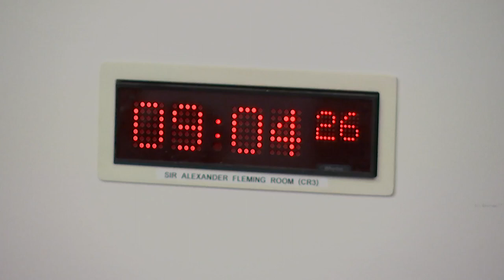Health, Social Care and Sport Committee - 24 January 2023